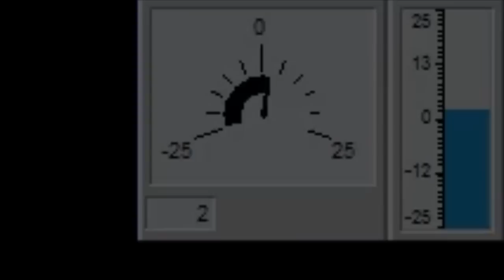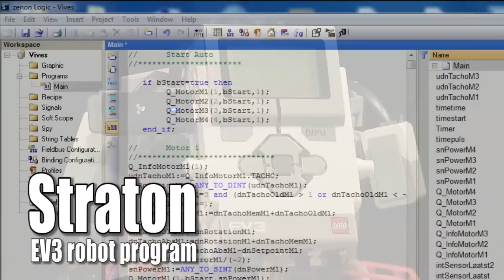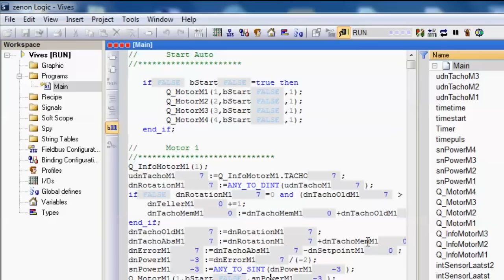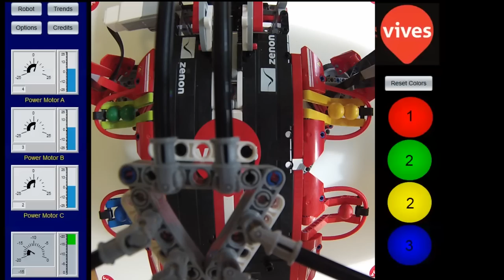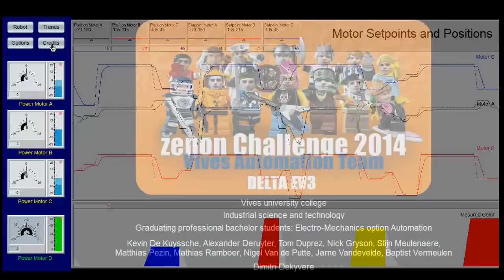DELTA EV3: a parallel LEGO manipulator robot - zenon challenge 2014 - VIVES AUTOMATION TEAM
This video was made for the zenon challenge 2014. Our team has ended on the second place! to watch the other teams their video's.

DELTA EV3 is a parallel manipulator completely build out of LEGO. It is programmed with Zenon Logic: Straton and visualized with zenon software on a PC screen. The communication goes over Wifi.

The Vives Automation Team are the 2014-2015 graduating professional bachelor students: Electro-mechanics option Automation: De Kuyssche Kevin, Deruyter Alexander, Duprez Tom, Gryson Nick, Meulenaere Stijn, Pezin Matthias, Ramboer Mathias, Vandenberghe Maxim, Van de Putte Nigel, Vandevelde Jarne & Vermeulen Baptist